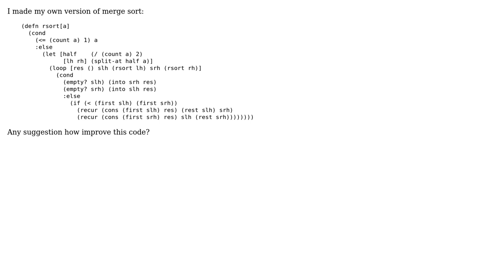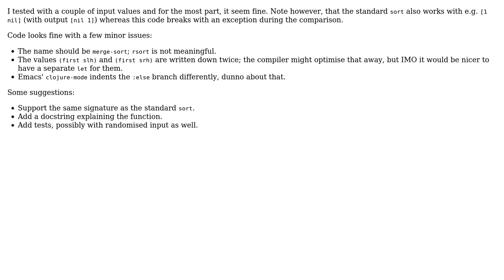Merge sort in Clojure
With thanks & praise to God, and with thanks to the many people who have made this project possible! | Content (except music & images) licensed under CC BY-SA | Music | Images & others | With thanks to user Roman Makhlin user Heslacher user ferada and the Stack Exchange Network Trademarks are property of their respective owners. You are responsible for your own actions.